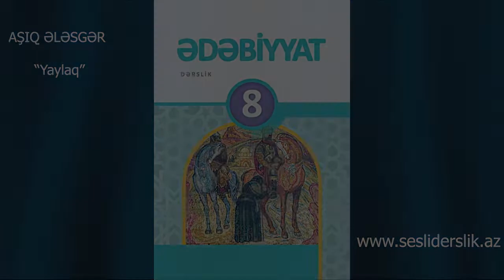Edebiyyat 8 ASİQ ELESGER Yaylaq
Ədəbiyyat 8 AŞIQ ƏLƏSGƏR "Yaylaq"